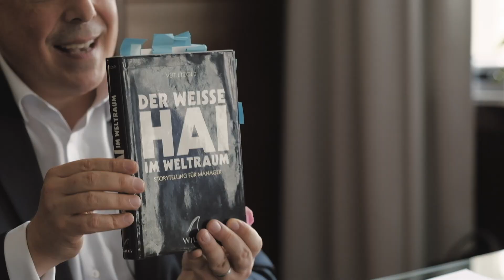Dan Brown - Analyse: Leonardo Vitra roch brennendes Fleisch. Sein eigenes...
Dan Brown - Analyse: Leonardo Vitra roch brennendes Fleisch. Sein eigenes... - sichern Sie sich jetzt ein Exemplar meines Buches

In diesem Video erfährst du etwas über Dan Brown. Ich mache eine Analyse zu seinem Buch und dem damit verbundenen ersten Satz: Leonardo Vitra roch brennendes Fleisch. Sein eigenes...

Hör gut zu. Von ihm kannst du lernen!

Hier kommst du zum TO TELL IS TO SELL PODCAST und kannst am Gewinnspiel teilnehmen